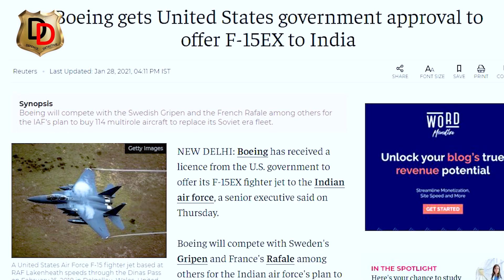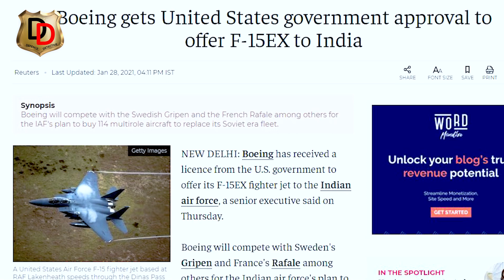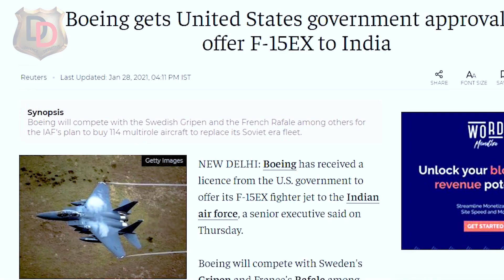USAF : F35-NO, F15EX-YES I अमेरिकी वायुसेना ने F-35 छोड़ F-15EX क्यों लिया ?